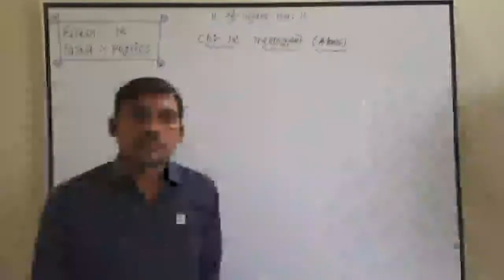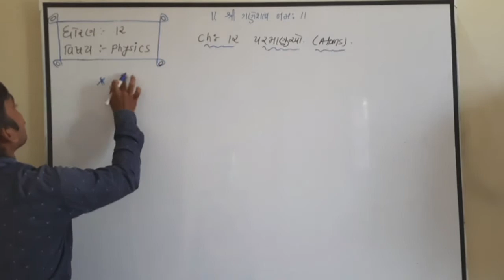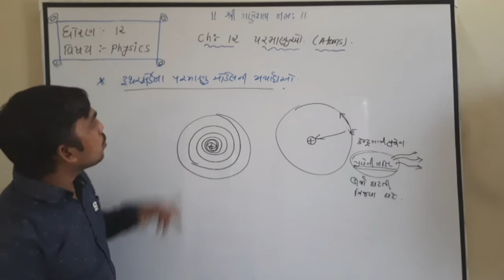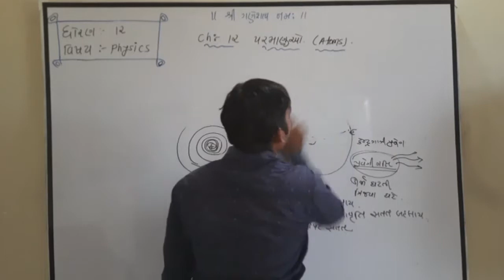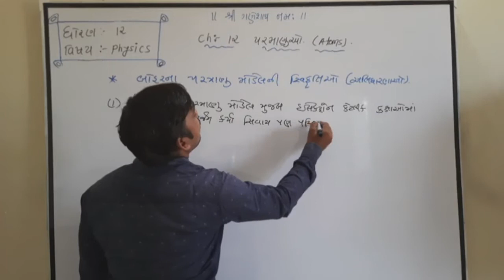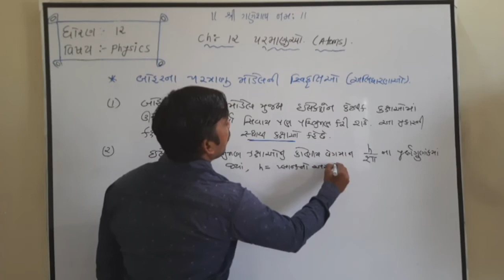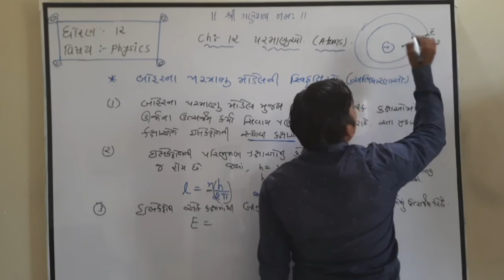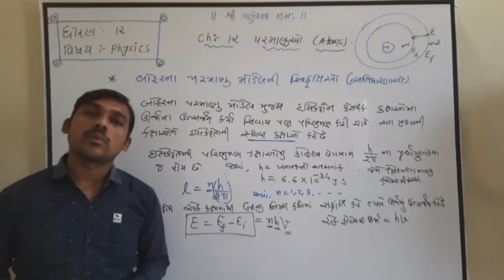Physics , std 12 ,ch 12 ( Lecture 04 )